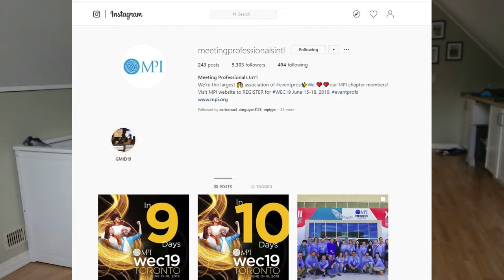Getting Ready for wec19 in Toronto, June 15-18, 2019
Hey eventprofs, if you're heading to WEC19, or any major meetings networking show this year, make sure you take some time to prepare for your visit!

These shows are fantastic for both education and networking, but if you don't have a plan, it can leave you unfocused and unfulfilled at the end of the event.

Safe travels and here's to a fantastic wec19!!

Meeting planners, find 20 Ways To Use This Year’s Event Trends In Your Meetings